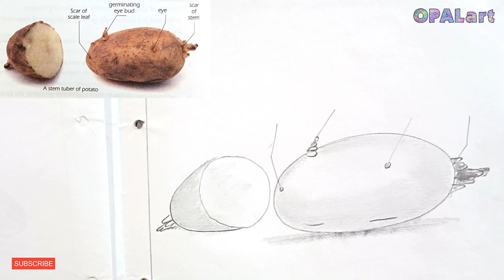How to draw a stem tuber of potato diagram on Biology Practical copy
experiment 32 part d: a stem tuber of potato
-daughter corm
-adventitious roots
-corm
-lateral bud growing
-new corm forming
-contractile root
-node
-inter-nodes
-germinating eye bud

Subject:  Biology
Class:     10th
Board:     Federal Board, Islamabad, Pakistan
Copy:       New Star
Author:    Mushtaq Ahmad Sheikh
Drawing Material Required:
- Pencil:  3B
- Paper: Any kind of paper can be used
- Ruler
- Blending stump
- Eraser
- Sharpener